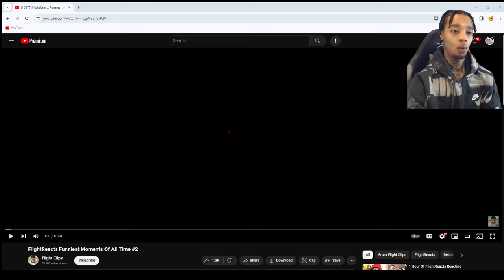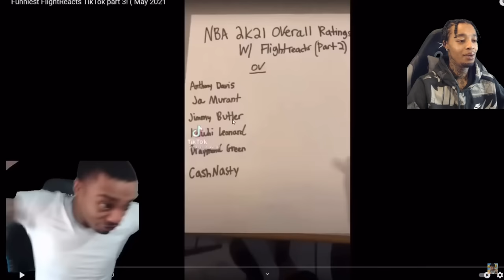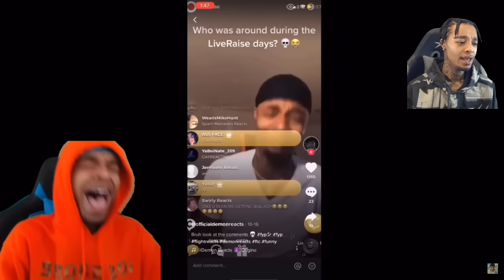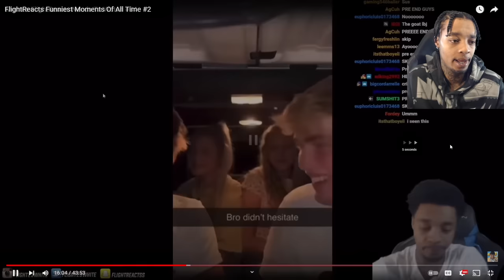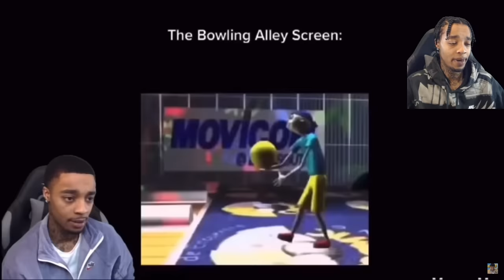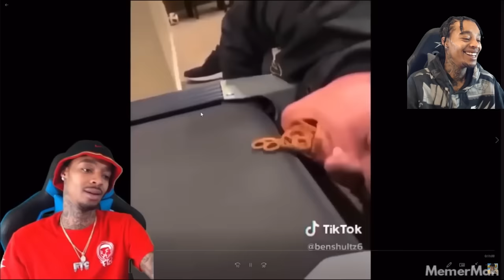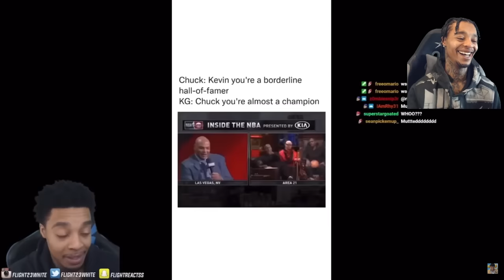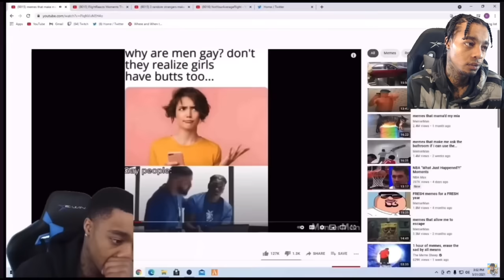Reacting To FlightReacts Funniest Moments Of All Time #2!